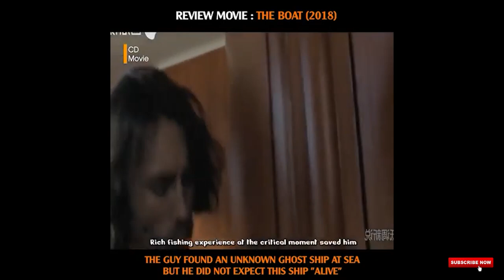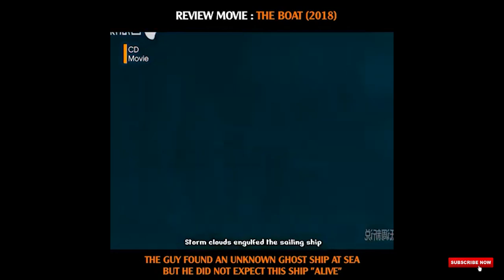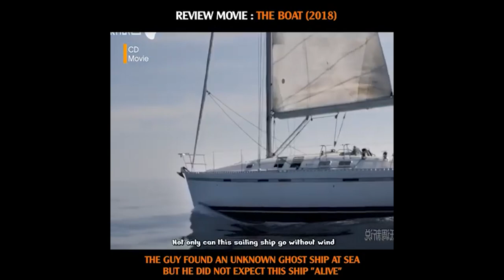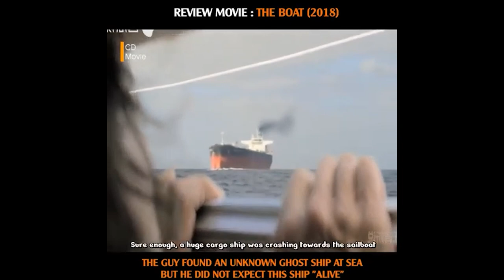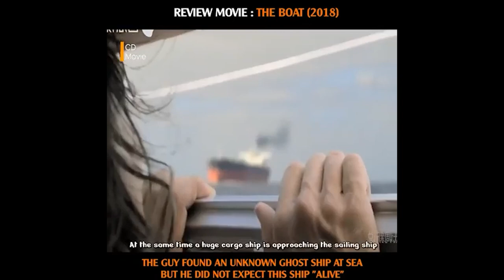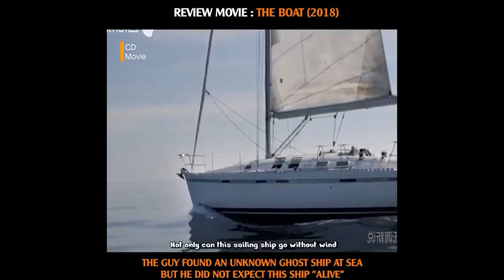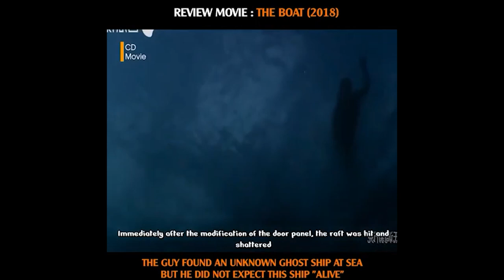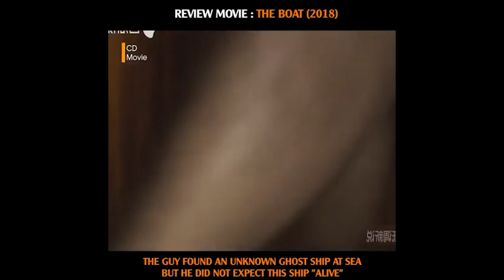Das Boot (1981) Movie Review in English TOP rated movie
What about your opinions? tell me in comment.

About this Queries:
Das Boot (1981) Movie Review in English